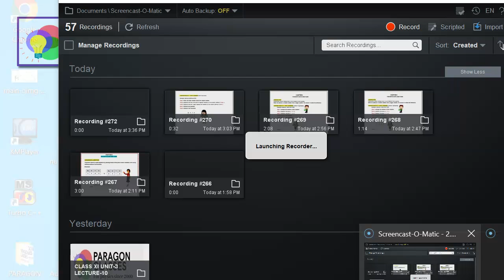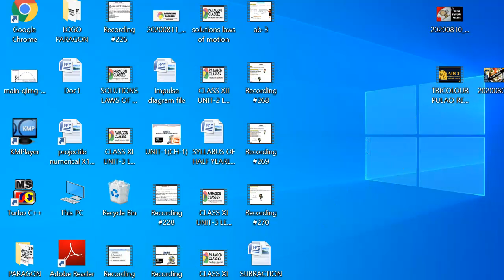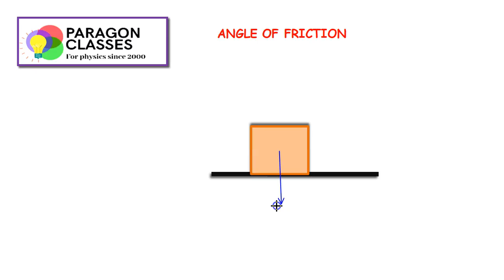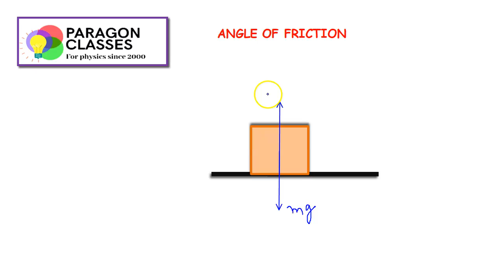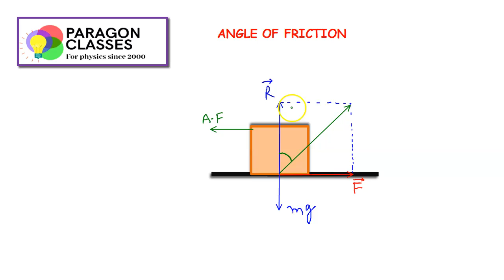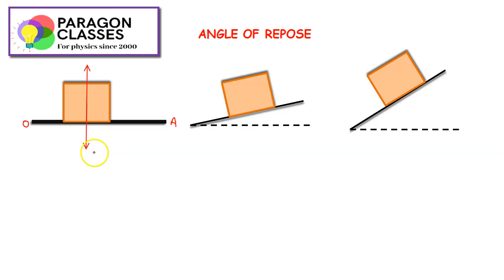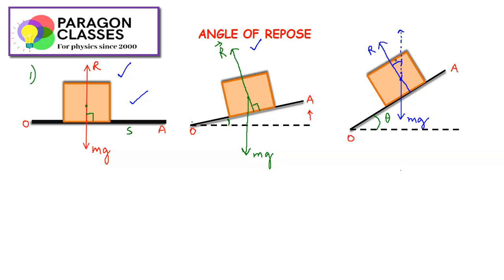CLASS XI UNIT-3 LECTURE-11